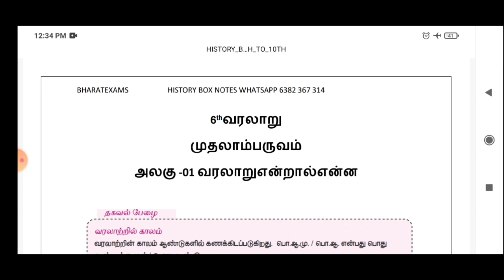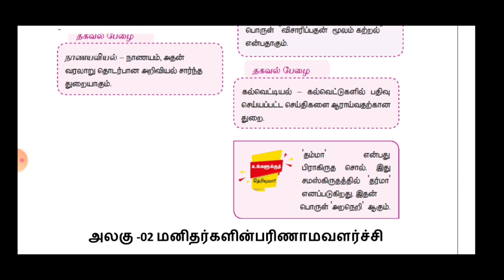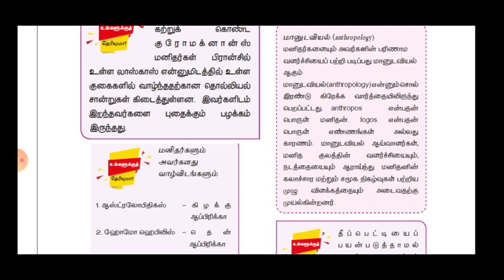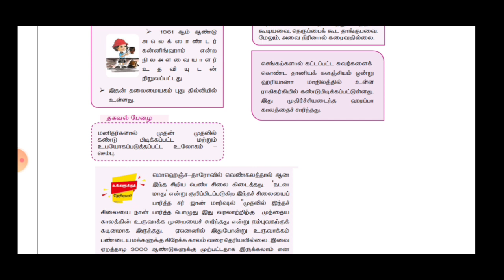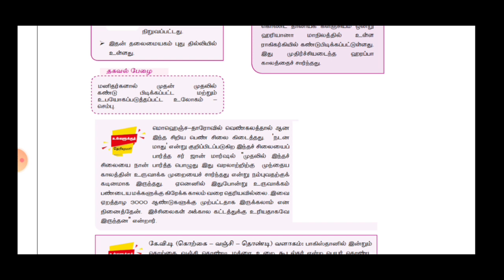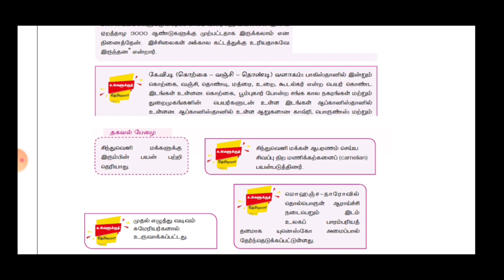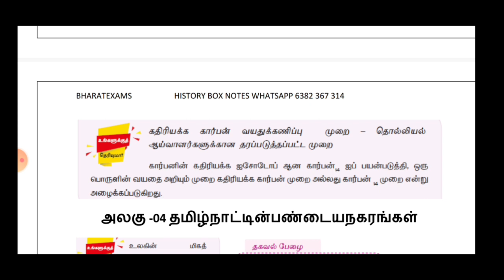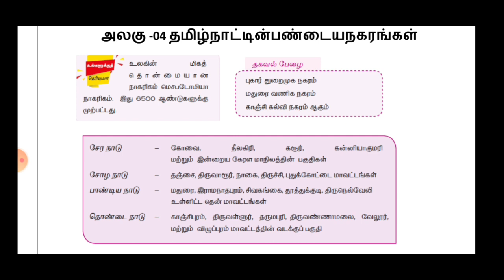6th std History Box Notes First term முழுவதும் ஒரே வீடியோவில் | TNPSC | POLICE | FOREST | ASSESSOR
6th std History Box Notes First term முழுவதும் ஒரே வீடியோவில் | TNPSC | POLICE | FOREST | ASSESSOR